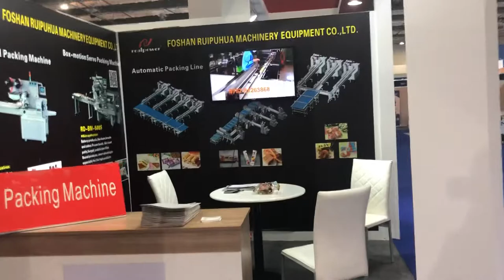Africa Food Manufacturing 2019 from 7-9th April in Cairo Egypt Our Booth No. H4E50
Day2
Africa Food Manufacturing 2019.
from 7-9th April in Cairo Egypt

Our Booth No. H4E50👏👏👏
Ms. Grace will meet you here.